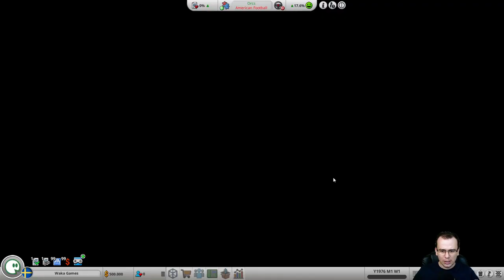VIC3 SERÁ LANÇADO COM CERTEZA! | Mad Games Tycoon 2 #01 - Gameplay PT BR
⚡ Nesta série em português PT BR jogaremos Mad Games Tycoon 2! Nesta série, nos tornaremos a maior empresa de jogos e consoles já existentes e lançaremos os melhores títulos! (Incluindo Victoria 3 !)